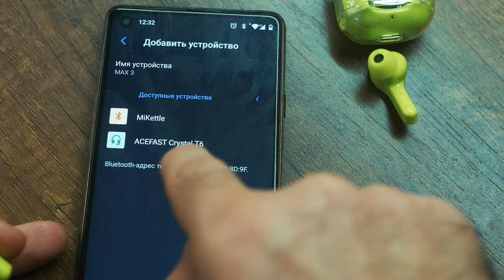Acefast T6 TWS. Классные Беспроводные наушники с сенсорным управлением и крутым дизайном